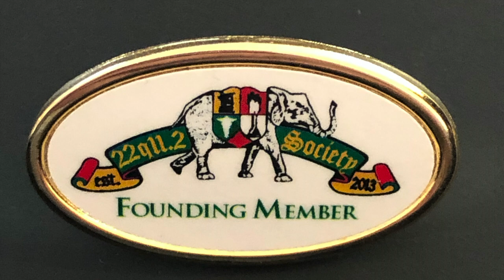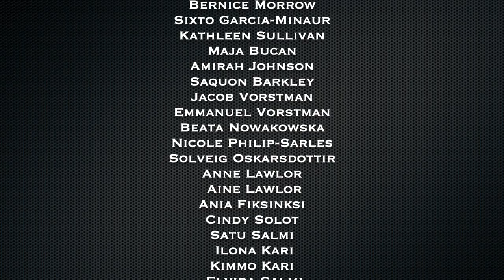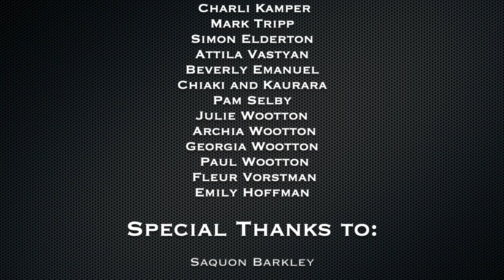A Message from the 22q11.2 Society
Sending our very best wishes to the 22q11.2 Community during this difficult time. Stay Healthy Friends.